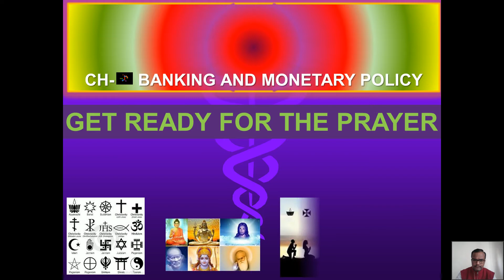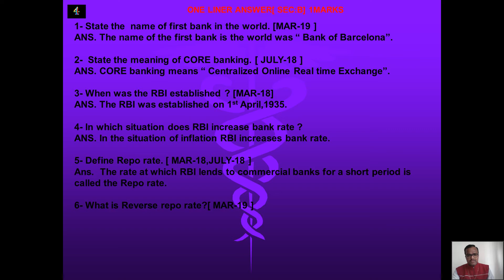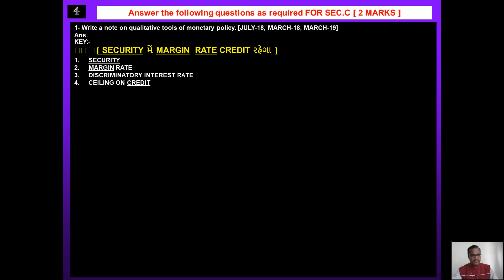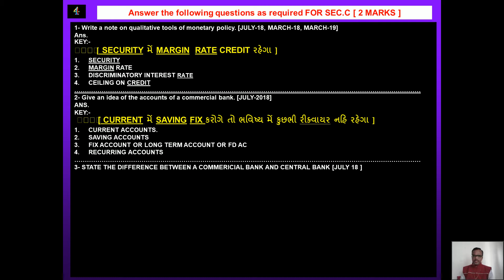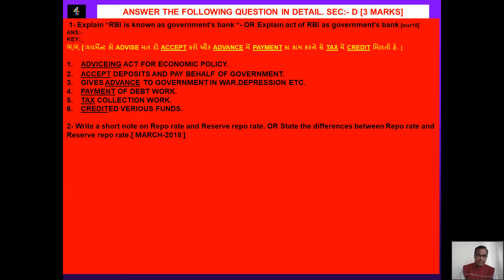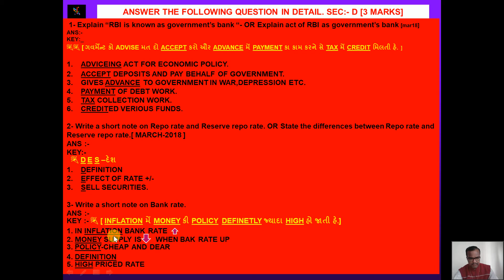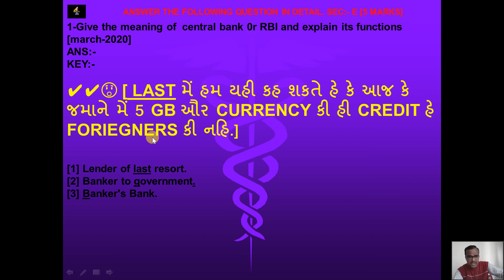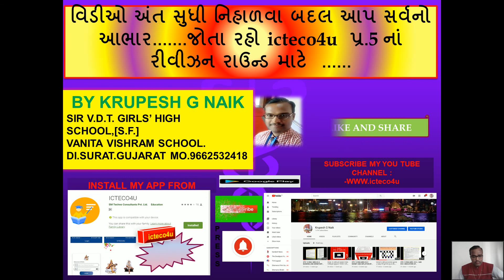STD-12-CH-4.ENG.MED-BANKING AND MONETARY POLICY-BOARD PAPER REVISION-BY KRUPESH G NAIK-G.S.E.B BORD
STD-12
CH-4.BANKING AND MONETARY POLICY
ENG.MED.
BOARD PAPER REVISION.
BY KRUPESH G NAIK.
G.S.E.B BORD